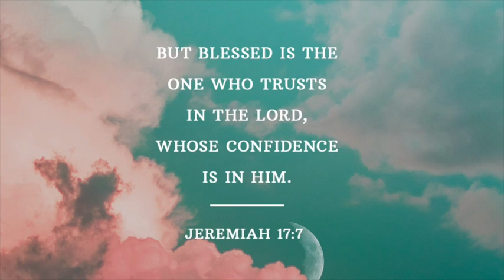Confianza En El Senor, Dia 6 // Julianna Edith -Diario de Oración